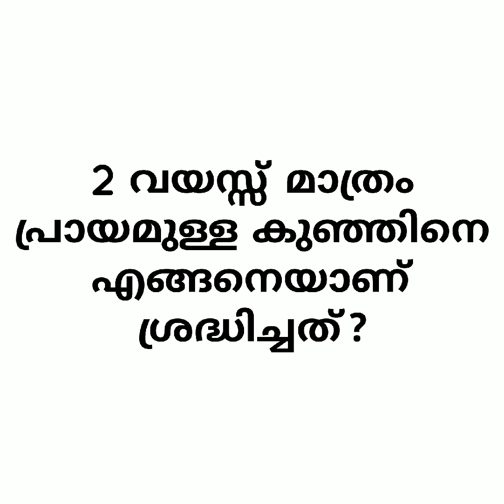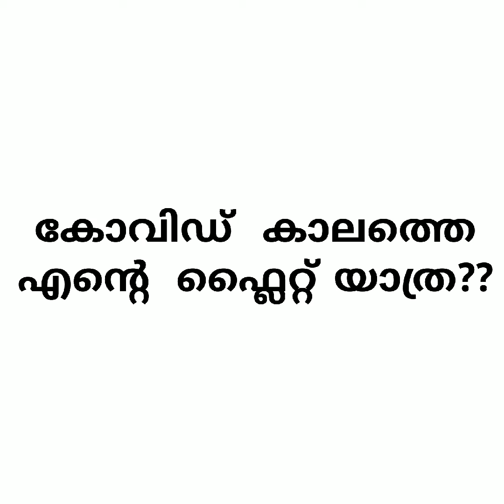നാട്ടിലേക്ക് വരുന്നവർ തീർച്ചയായും കാണേണ്ട വീഡിയോ ||procedures||കോവിഡ് time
This is a detailed explanation of flight journey in this pandemic covid time. Im explained the whole procedures in this vedio. quratain. My journey is from abudhabi to kannur#flightjourney